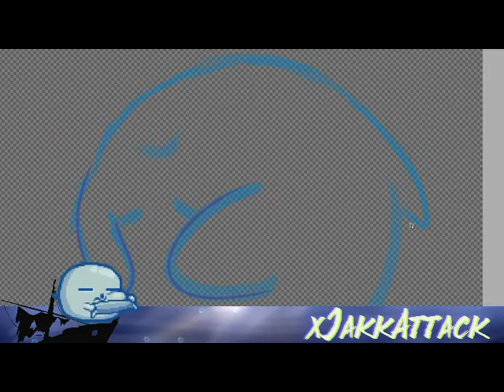Icon of Boo Hiding Time Lapse